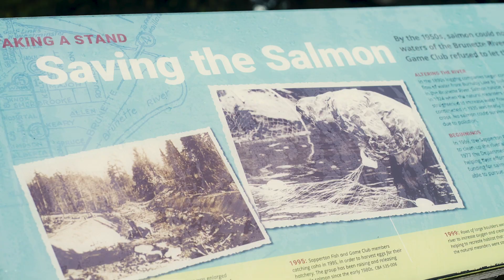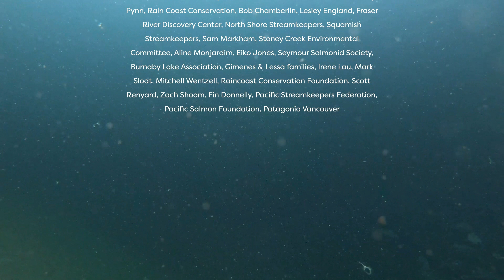Urban Salmon Documentary.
Urban salmon is a film by Fernando Lessa and highlights the existence of salmon in the urban environment. It is the result of four years of documentation.

The film is 12 minutes long.

Join us in a Zoom meeting on Thursday, March 4th, 7:20pm after the premiere of our short film for a roundtable discussion featuring:

Fernando Lessa - Photographer, Urban Salmon Project Founder.
Fernando is a biologist, and nature photographer based in North Vancouver.

Lina Azeez - Campaign Manager, Watershed Watch Salmon Society.
Lina is working to reconnect and restore salmon habitat in the Lower Fraser watershed impacted by flood infrastructure.

Dr. Allison Kermode - Take a Stand for Conservation.
Professor Kermode runs the program was developed to share and treasure the natural beauty of British Columbia with our youth, including our urban-nature areas, and our unique coastal wilderness, home to rich First Nations cultures, diverse and productive oceans, and an expansive intact temperate rainforest.

Dr. Jonathan Moore
Currently, the Liber Ero Chair of Coastal Science and Management, Dr. Moore focuses his research on ecology and conservation of aquatic systems.